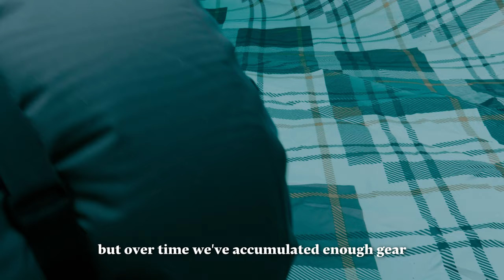winter camping & firefall in yosemite national park | silent vlog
we head east to yosemite national park for a weekend of camping in the cold! it's also the beginning of firefall season so we got lucky and caught a glimpse of it.

check out the video for more info on firefall and what it's like to camp in yosemite in the winter.

0:00 intro
1:25 setting up camp
7:04 lower yosemite falls
8:08 camp breakfast
10:04 four mile trail
12:09 firefall

about me | hi, i'm ana ❁ just another millennial trying my best to capture memories and show appreciation for the things i often take for granted. follow along for vlogs on my adventures - from camping, climbing, trying new things, or just plain ol' working from home.